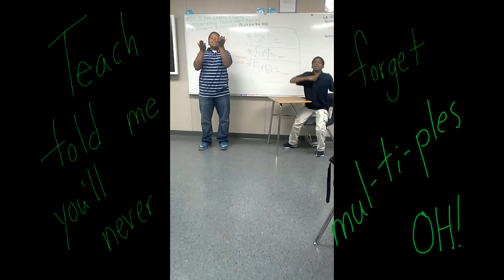Camden 5s - Mrs. Baker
Practice your 5s multiples with Rahmir and Da'Quon at home!